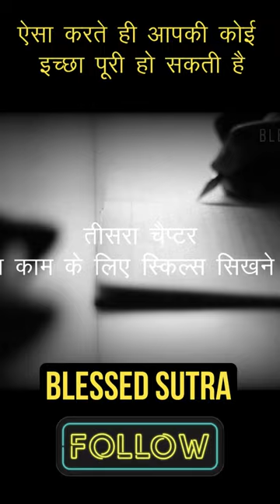5 Step✨कोई इच्छा पूरी हो सकती है❤️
5 Step✨कोई इच्छा पूरी हो सकती है❤️ lawofattraction shortsfeedviral law of Attraction Affirmation 😇 Manifestation | Spiritual Awakening spirituality How Law Of Attraction Works | Manifesting Law Of Attraction Tips

Welcome to Blessed Sutra, I am Aakash Sharma,if you have come to my channel for the first time and must subscribe, this is what you want.Power of Consciousness अवचेतन मन हर एक बात सच कर सकता है |

Covered Topics:
conscious mind and subconscious mind
joseph murphy audiobook
money affirmations in hindi
subconscious mind ko kaise activate kare
visualization techniques

✔️ Being a YouTube's Content Creator & Hardworking Disciplined

⌚As a YouTuber, I fully understand and respect YouTube Guidelines & other's Intellectual Properties/Copyrights.

✔️ आपके किसी खास के साथ ये विडियो SHARE करें